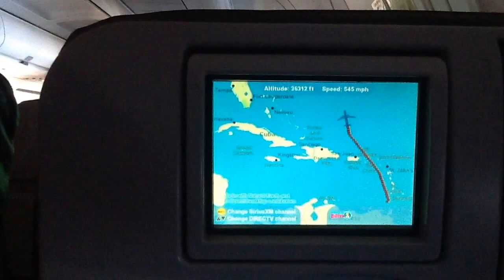Journey to NOAH Con 2016 Country Mouse and the areoplane